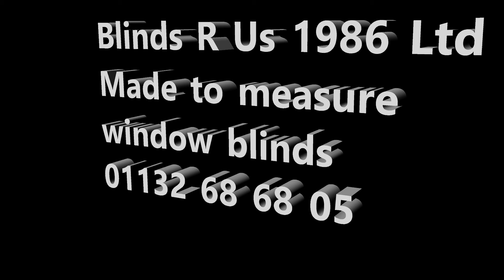Blinds R Us 1986 Ltd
Some photos of the latest jobs.
For all your made to measure blind enquiries in Leeds, contact Blinds R Us 1986 Ltd on 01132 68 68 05, or visit our